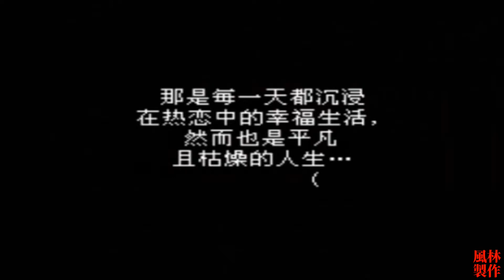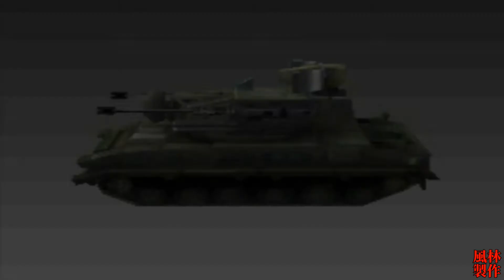NDS 坦克戰記3 中文版 全流程攻略(2/6) METAL MAX 3 Walkthrough(2/6)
* 無隨機戰快速通關
* 全70任務達成/全通緝犯30懸賞達成/全坦克12收集